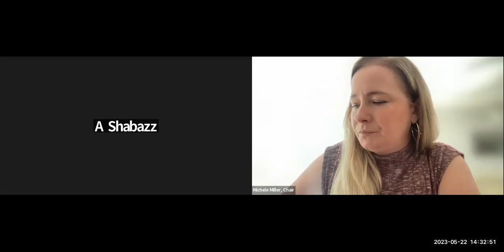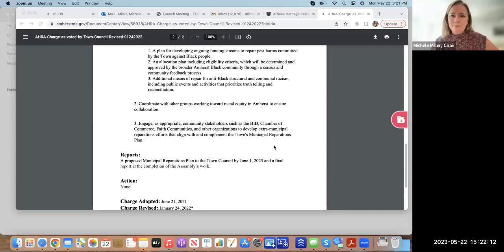African Heritage Reparation Assembly May 22, 2023